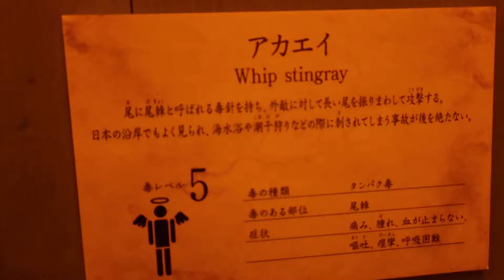もうどくてんアカエイ